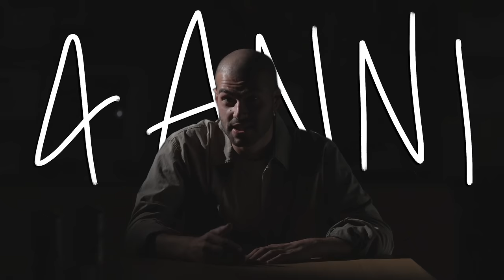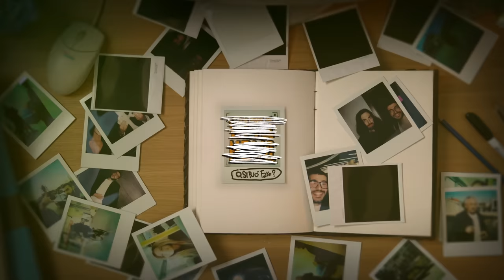Ecco Perchè Sono Stato Cacciato da theShow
🎥CAMERE
Per girare candid a camera nascosta:
Per le intro:
Microfoni nascosti:
Registratori portatili:
- Zoom h6
💡LUCI